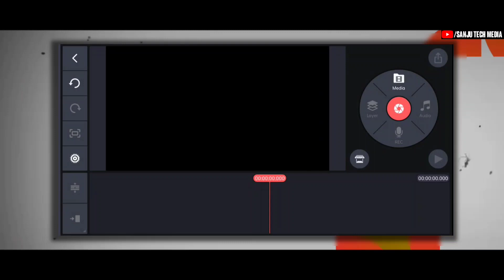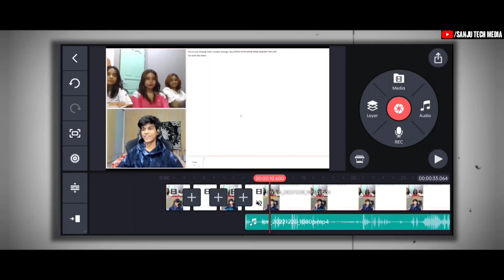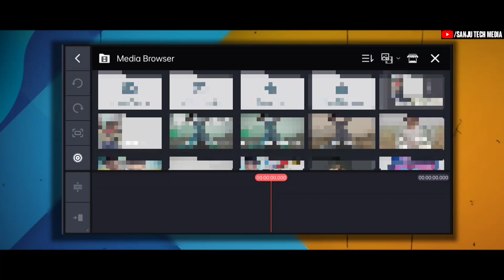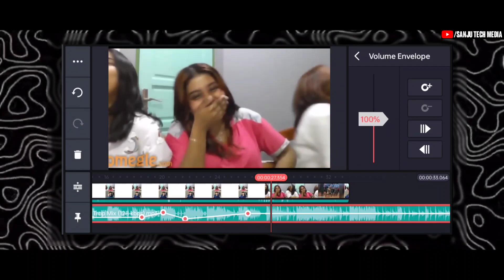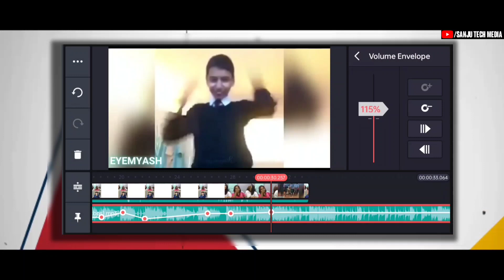🔥@adarshuc Jaise video editing | Omeegl reaction video editing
Adarsh uc Jaise video editing | Omeegl reaction video editing |

Adarsh uc jaisa video editing | Reaction on adarshuc | Adarsh uc jaisa audio editing @adarshuc

Hello guys...?

Support Me 👍
 1 like please

🎦Your Questions

1. Adarsh uc jaise video editing Kaise karen
2. Omeegl reaction video editing tutorial
3. Adarsh uc video editing
4. Video editing tutorial
5. Adarsh Singh video Kaise Banaye
6. Omeegl reaction video
7. Omeegl reaction video adarsh Singh

I am Sanju
From - Deoria (India)